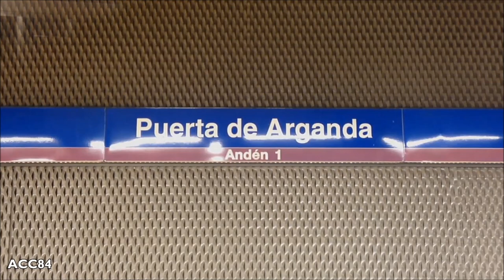Puerta de Arganda L9 - TFM : Metro de Madrid ( Serie 6000 - 5000 )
Estación de Puerta de Arganda de la línea 9 del metro de Madrid. Trenes serie 6000 y 5000.

- Estación inaugurada en Diciembre de 1998.
- Tiene correspondencia con la estación de Vicálvaro de Cercanías Renfe.
- La estación se encuentra entre las estaciones de San Cipriano y Rivas-Urbanizaciones , en el distrito de Vicálvaro.

Music

ACC84 (2017)